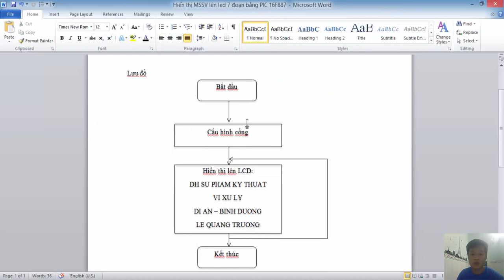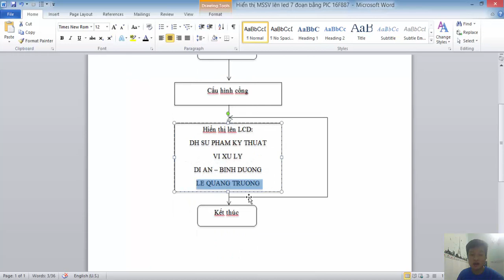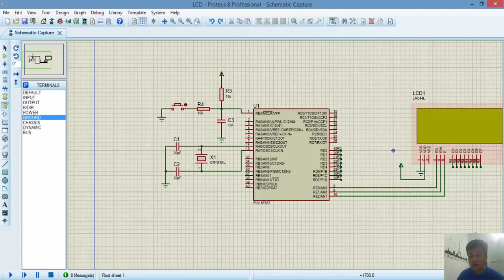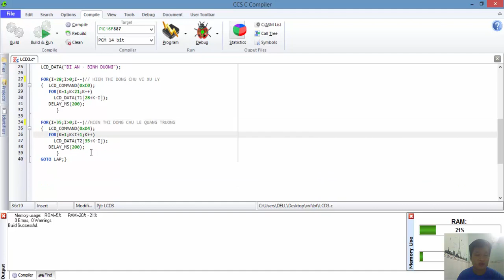[PIC16F887] Mạch điều khiển LCD dùng thư viện TV_LCD.C_Lê Quang Trường_15141080